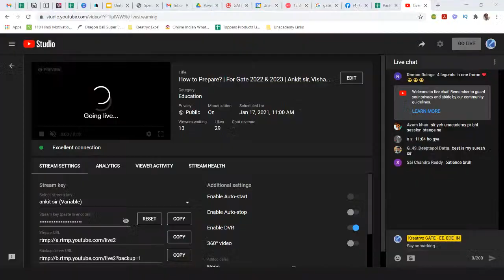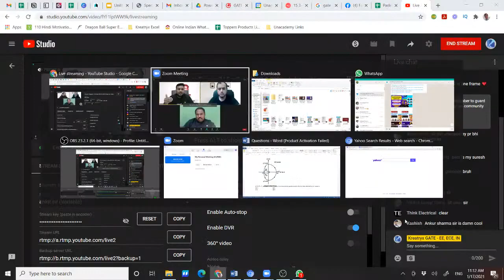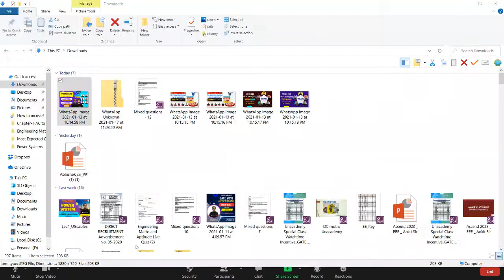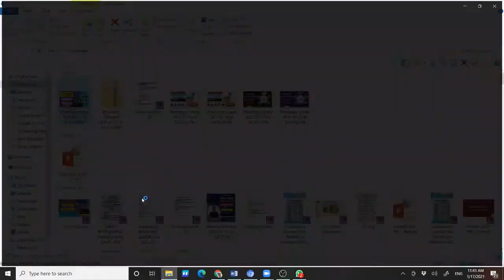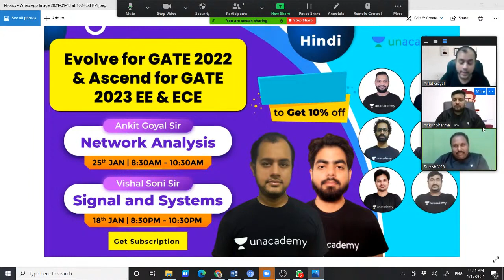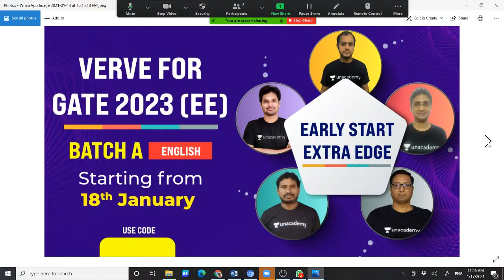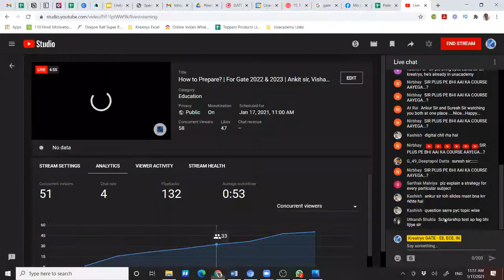How to Prepare? | GATE 2022 & 2023 | Ankit Sir, Vishal Soni Sir, Suresh Sir & Ankur sir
Attend the session for GATE Preparation Strategy by Ankit sir, Soni sir, Suresh Sir & Ankur sir. In this video,  we will learn about How to Prepare for GATE - 2022 & 2023 for Maximum Score and some really important Tips and Tricks related to GATE Exam.

Get the GATE & ESE Iconic Advantage:
1. Personal Coach
2. Study Planner & Bi-weekly Reviews
3. Dedicated Doubt Clearing Space
4. Personalized Test Analysis
5. Study Booster Sessions
6. Preparatory Study Material
7. All the Unacademy Subscription Benefits
Crack GATE/ General Studies Test Series:
Super 30 Test Series:
Use Special Code: vsrs22
Dedicated channels for your GATE & ESE Preparation:
Join our Exclusive Telegram Channel & Group for GATE & ESE Exams:
Unacademy Subscription Benefits:
1. Learn from your favorite teacher
2. Dedicated DOUBT sessions
3. One Subscription, Unlimited Access
4. Real-time interaction with Teachers
5. You can ask doubts in the live class
6. Download the videos & watch offline